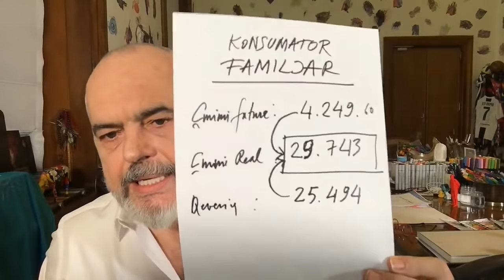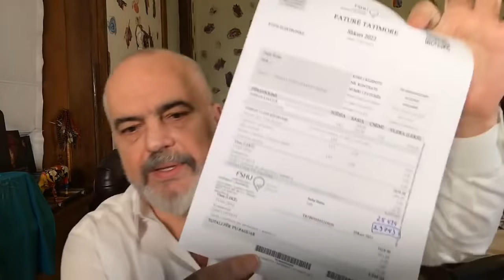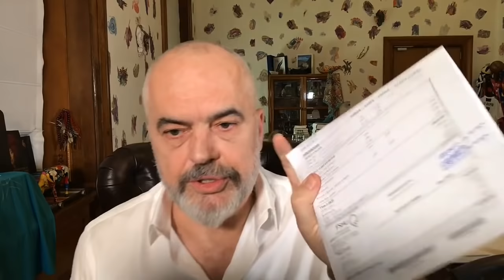Kryeministri Edi Rama - Paketa e Rezistencës Sociale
PAKETA E REZISTENCËS SOCIALE